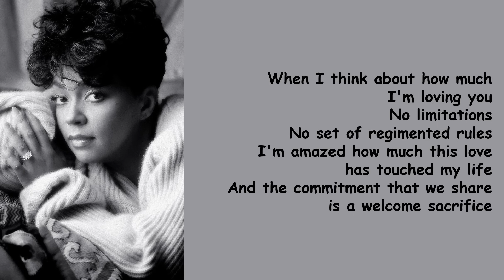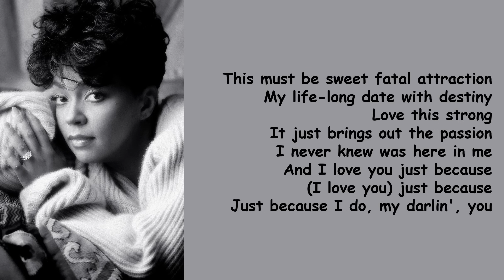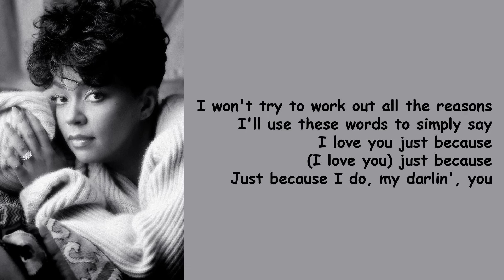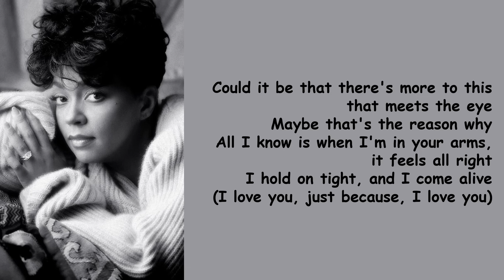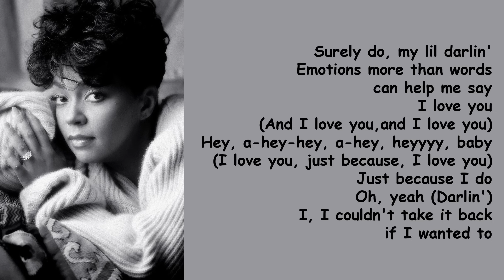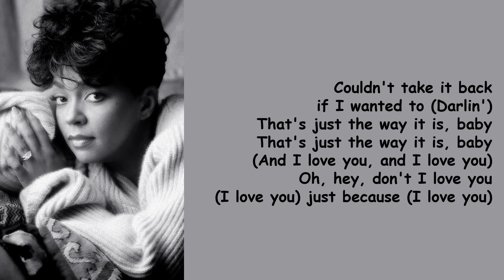Just Because by Anita Baker (Lyrics)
Just Because is a single on the album, Giving You the Best That I Got.